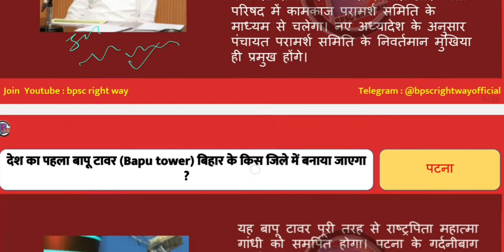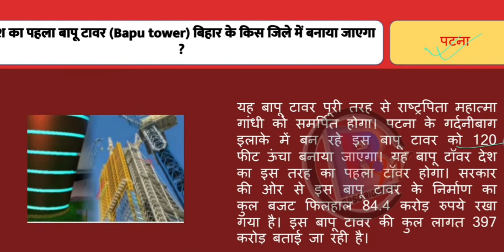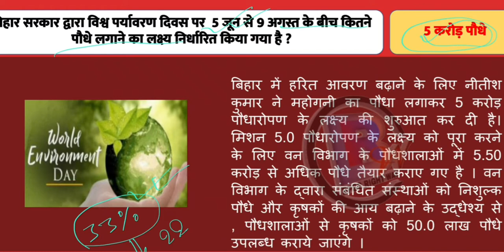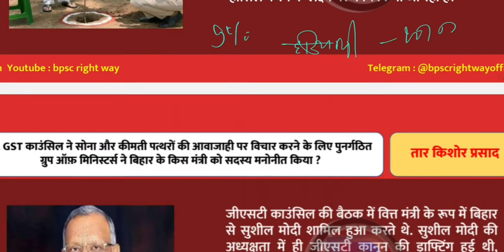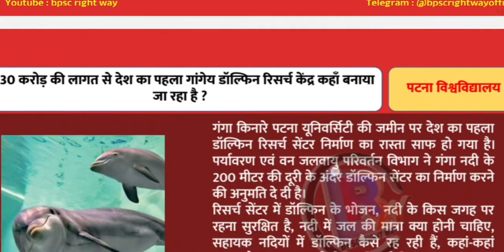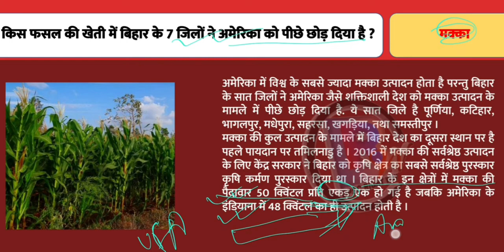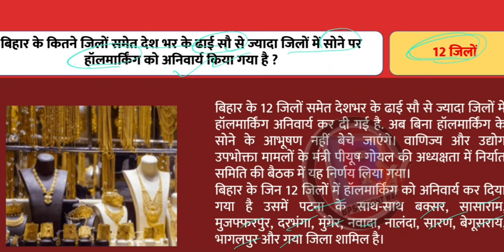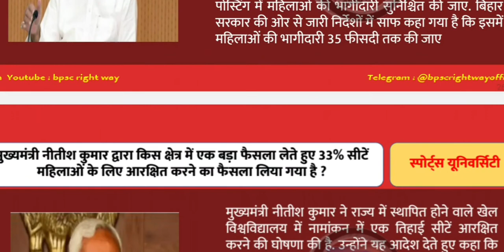BPSC CURRENT AFFAIRS FOR JULY 2022